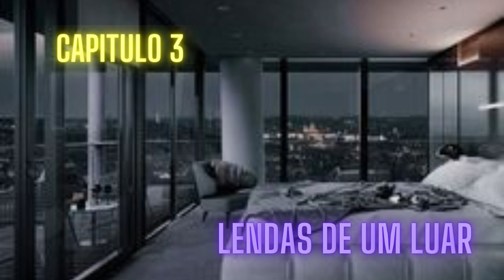audio book anime Lendarios capitulo 3 parte final anime manga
audio book anime Densetsu capitulo 3 parte 3 anime manga
musica : i am doctor (versao remix ) / horror music / lo-fi calm
twitter e instagram: lendas _de_um_luar

aqui nesse capitulo sera abordado mais o que cada personagem fez durante a volta do torneio, que sera que eles fizeram ao voltar para casa